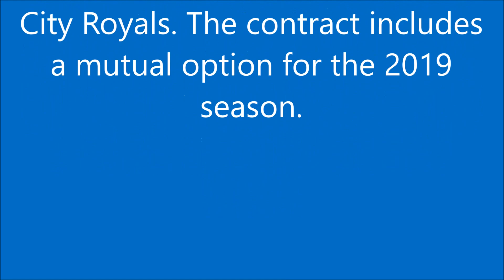Kansas City Royals get Brandon Moss